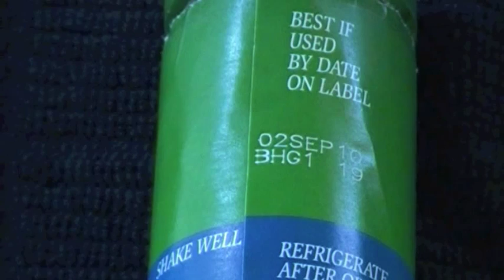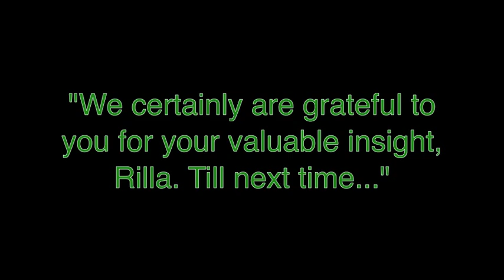Rilla - Inanimate Objects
Rilla the gorilla